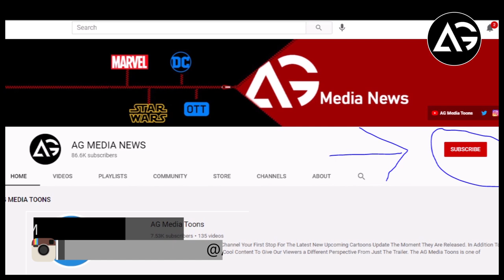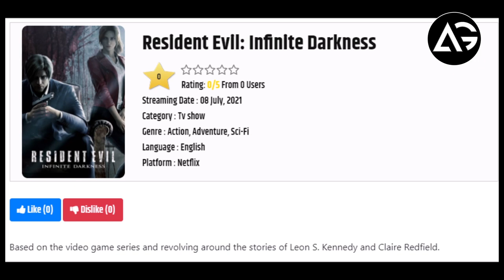Resident Evil: Infinite Darkness Big Connection Resident Evil 4, Friends: The Reunion AG Media News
1 LIKE = More Motivation!